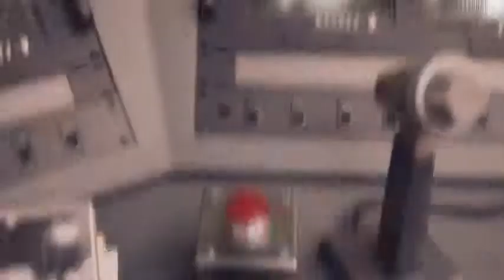Iggy Azalea Trouble ft Jennifer Hudson YouTube